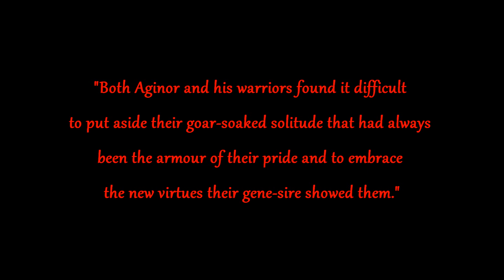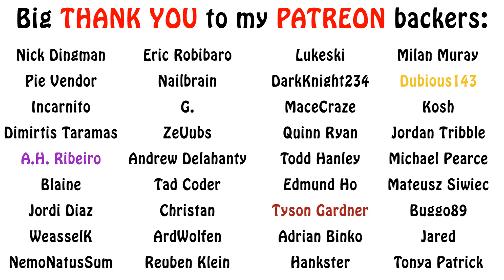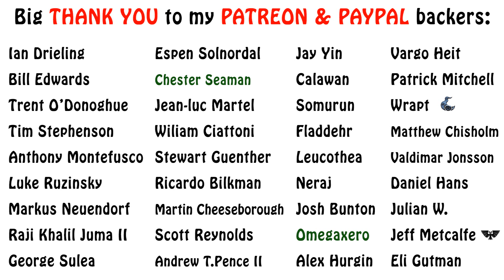Warhammer 40k Lore - The Blood Bearers, Homebrew Chapters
In this episode on Space Marine Homebrew Chapters, we get started on a Blood Angels successor, known as the Blood Bearers. Enjoy!!!